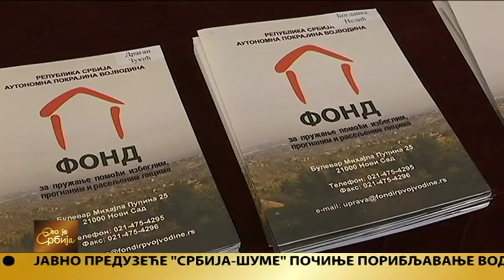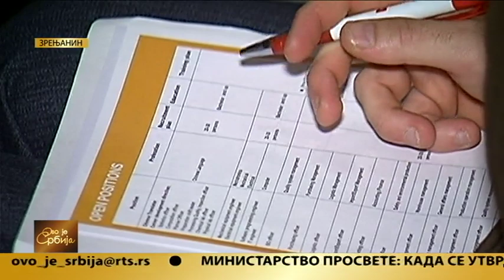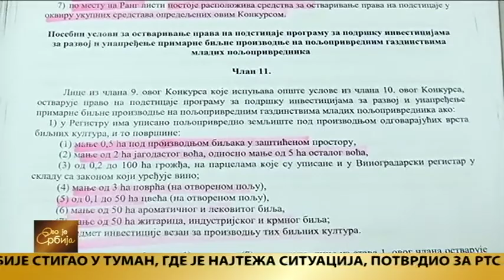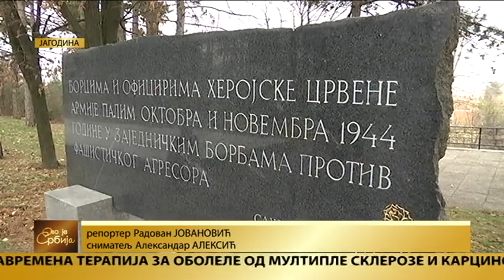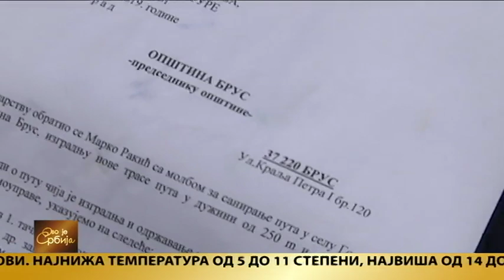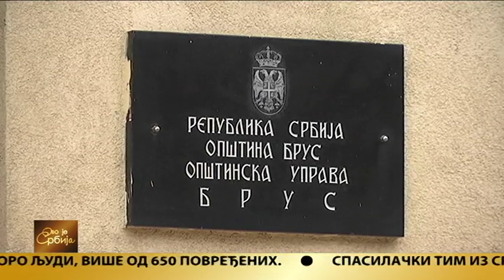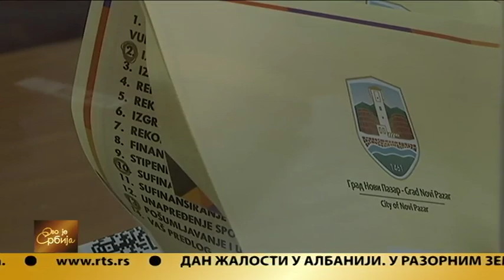Ovo je Srbija 27.11.2019.